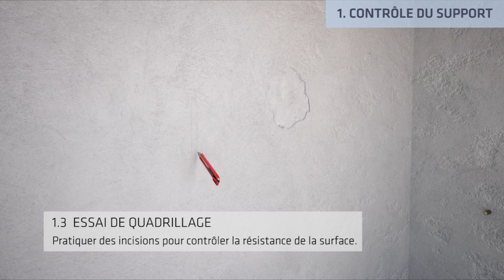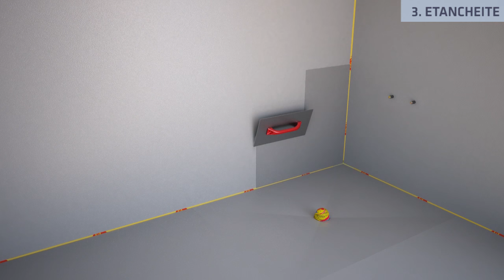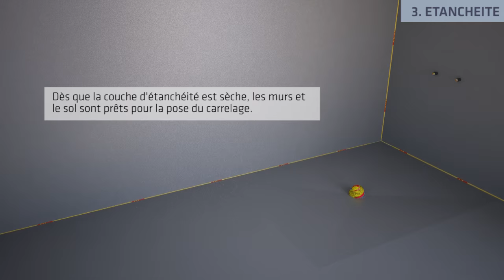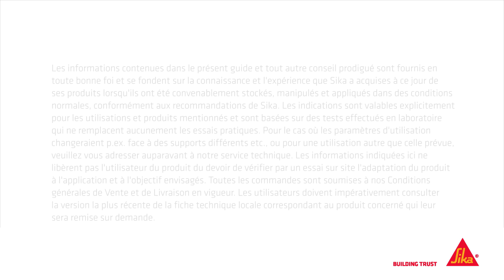Système Sika pour locaux humides